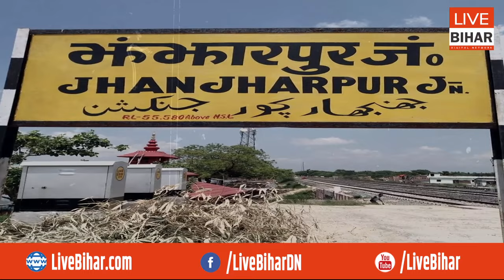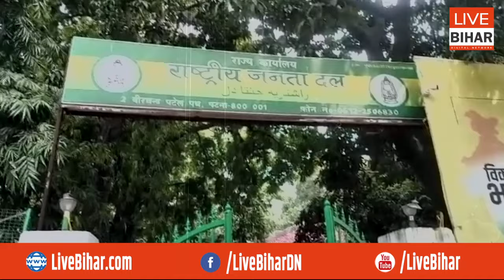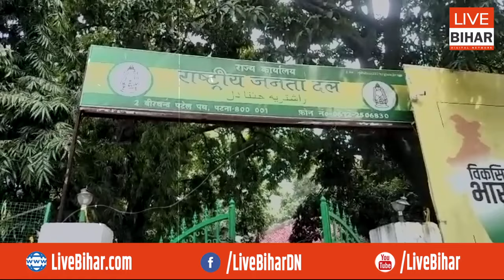Loksabha Jhanjharpur में 2024 के लिए RJD के सामने नहीं चलेगी JDU की तीर, पहलवान कौन ?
Live Bihar Digital Network
लोकसभा झंझारपुर में 2024 के लिए RJD के सामने क्या चल पायेगी JDU की तीर ? BJP को हराने के लिए RJD के धुरंधर हैं मैदान में, लेकिन पहलवान..?